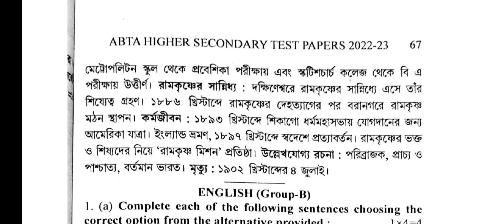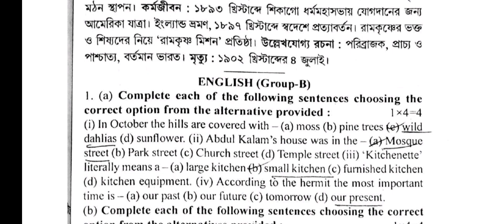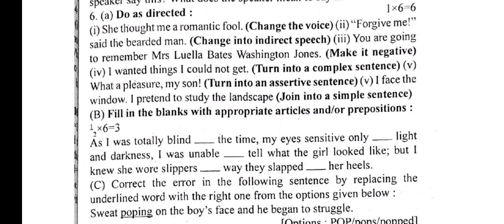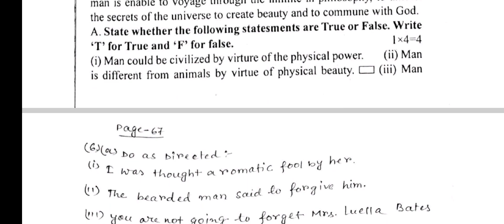HS Abta Test Paper 2023 English Solve Page 67 |Class 12 Abta Test Paper 2023 English Page 67 Mcq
hs abta test paper 2023 english
hs abta test paper 2023 english page 25
class 12 abta test paper 2023 english
class 12 abta test paper 2023 english page 25
abta test paper 2023 class 12 english
abta test paper 2023 english page 25
abta test paper 2023 class 12 english page 25
hs abta 2023 english page 25
class 12 abta 2023 english page 25
abta 2023 class 12 english page 25
abta 2023 hs english page 25
abta test paper 2023 hs english grammar